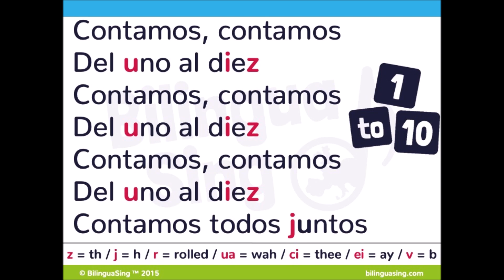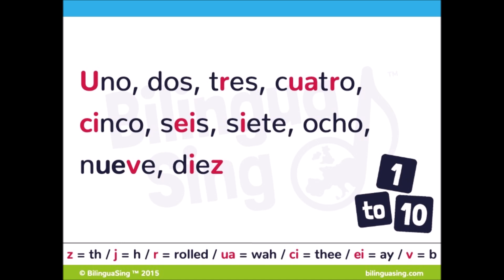🇪🇸🎵BilinguaSing | Let's Count From 1-10 | Contamos del 1 al 10 | Learn to count in Spanish!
Learn to count to 10 in Spanish easily with this counting song!